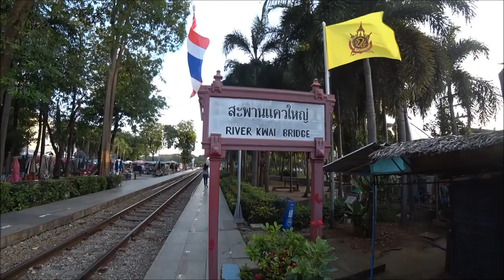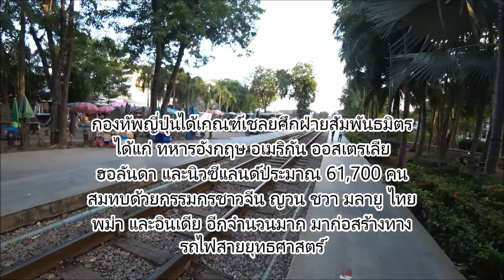กาญจนบุรี-สะพานข้ามแม่น้ำแคว/เที่ยวเพลิ๊นเพลิน Tiewploenploen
กาญจนบุรี-สะพานข้ามแม่น้ำแคว เป็นสะพานที่สร้างในสมัยสงครามโลกครั้งที่ 2  ใช้เวลาสร้างเพียง 1 เดือนเท่านั้น